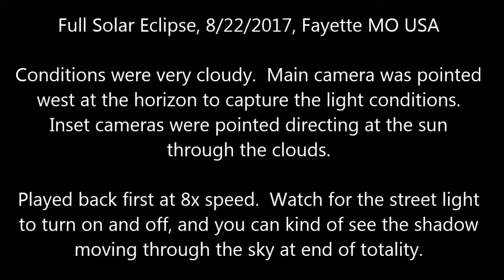solar eclipse, Fayette MO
Set up a camera pointed at the horizon to capture the shadow effect of the total solar eclipse.  Also took some of the sun through the clouds as an inset to the video.  Note the street light turning on and then off, and you can also kind of see the edge of the shadow coming at the end of totality